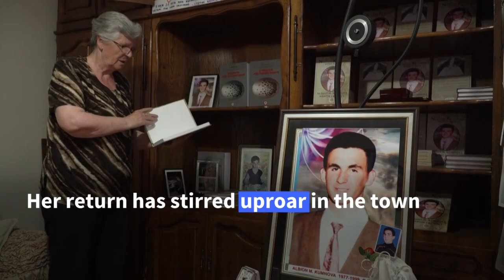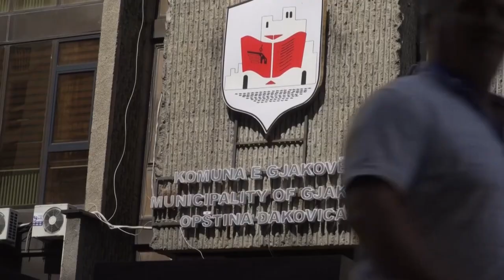Serb defies town's opposition to return to Kosovo home | AFP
When Dragica Gasic tried to buy groceries in a local store, the Albanian owner barred her from entering. Her offence? Being the first and only Serb to return to this Kosovar town, which still bears the scars of a decades-old conflict.